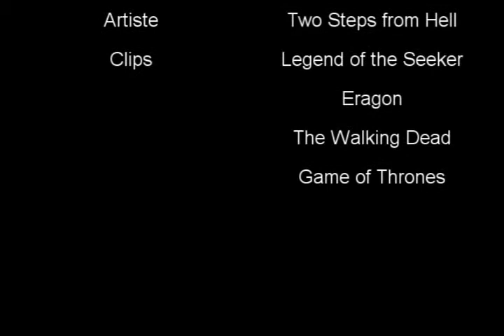Trailer épée de vérité 14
Bande annonce du tome 14 de l'épée de vérité faites par mes soins